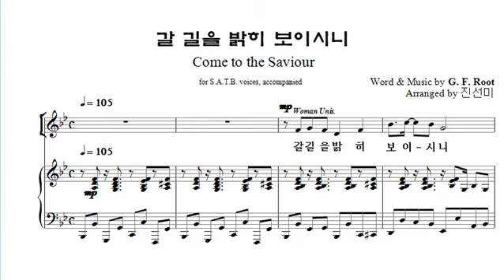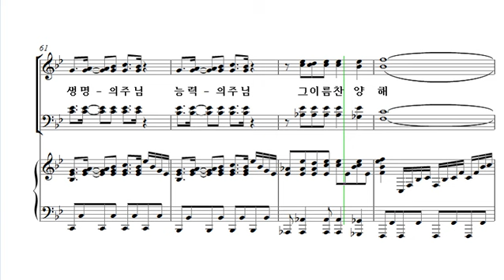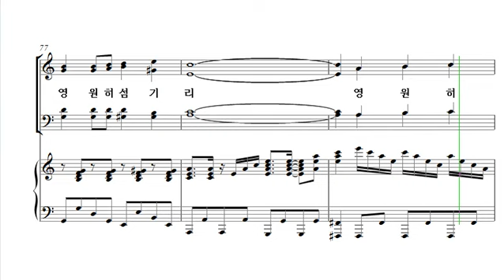[중앙아트] 중앙성가 27집 06. 갈 길을 밝히 보이시니 소프라노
06. 갈 길을 밝히 보이시니 – 진선미 편곡